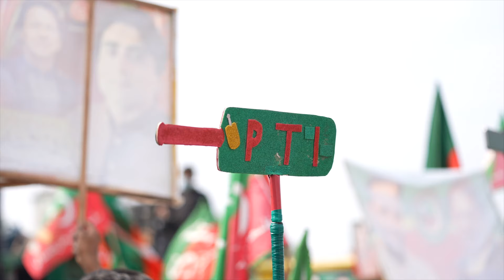‏عوام کی والہانہ محبتوں کا شکریہ‬⁩